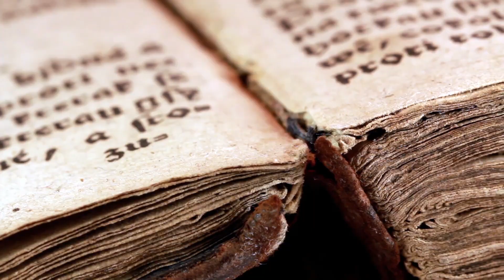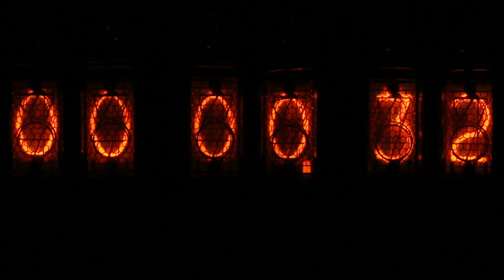Paradox - Time Has Multiple Dimensions - Implications of Quantum Entanglement Experiments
The delayed choice quantum eraser double slit experiment and the proof that reality includes quantum entanglement leaves philosophers and scientists baffled about how future events can determine quantum states of particles in the past.  It is a phenomenon that only protects causality by cleverly preventing information from flowing from the future into the past.  But, regardless of breaking causality or not, the implications are that traveling photons behave just like other matter with respect to time dilation, touching all points of space between departure and arrival at the same relative time.  Ironically, even though Einstein hated ‘spooky action at a distance’, as he called quantum entanglement, performing a simple thought experiment with Relativity would have you realize that since no time passes for the photon, everything about its departure, journey and arrival are determined at the same instance in time for the originating photon and any entangled pair.  And, no matter how unlikely this would seem to be given that countless photons have departed and arrived across the universe and in seething masses of stars and countless more photons will be on their journey for millions of years, each of these photonic journeys was or is frozen in time relative to the photon itself to be resolved only after the journey was or is completed.